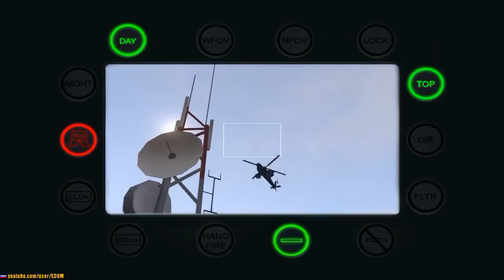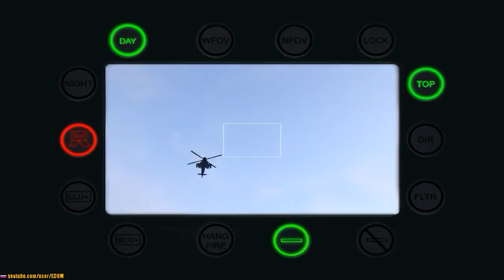GTA 4 - War with Police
GTA 4 - War with Police. Нико воюет с мусорами Либерти-Сити. Видео весьма интересное получилось - смотрите до конца! Здесь Нико не находится на одном месте и использует абсолютно разное оружие.